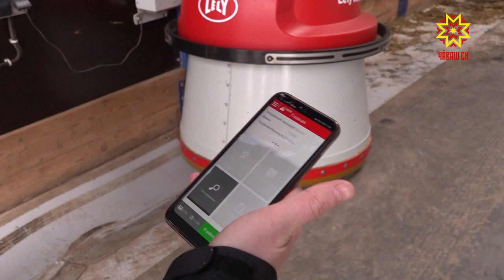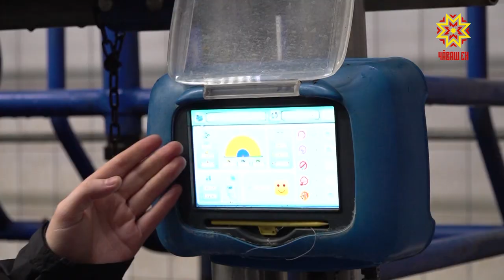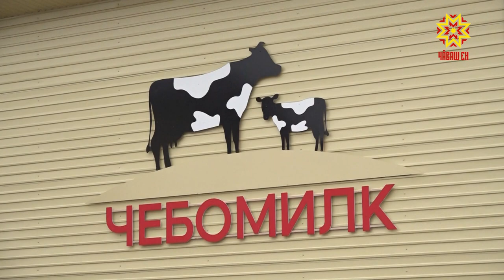С коровами - на компьютерном языке разговаривают на предприятии «Чебомилк»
И в продолжение инвестиционной темы — уже в Чебоксарском районе.  С коровами - на компьютерном языке разговаривают на предприятии  «Чебомилк». О необычной молочной ферме – Рифат Фаткуллин.